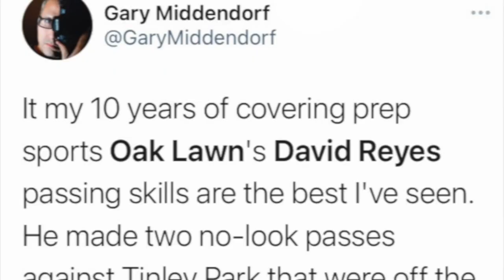David Reyes Official "Underated Tape"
Senior Year Mix of the 2019-20 Season (25-7 Record)